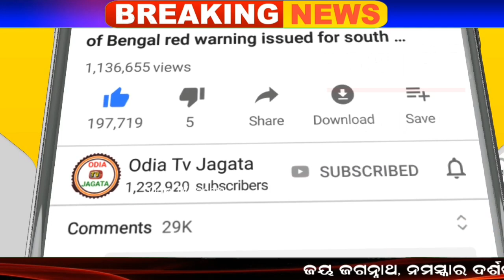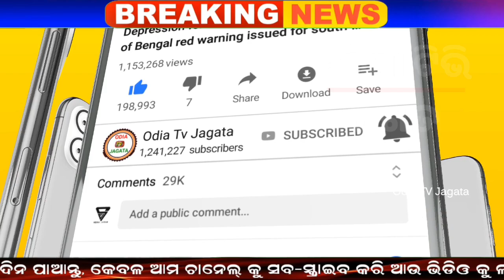Odisha Weather Update | ପୁଣି ଓଡ଼ିଶା ମୁହାଁ ଆଉ ଏକ ଲଘୁଚାପ, ଭୟଙ୍କର ବର୍ଷା ପବନ ଉପକୂଳ ଜିଲ୍ଲା ସାବଧାନ ଚେତାବନୀ